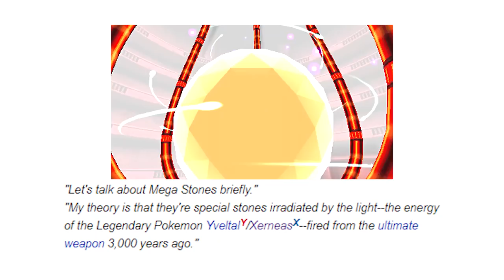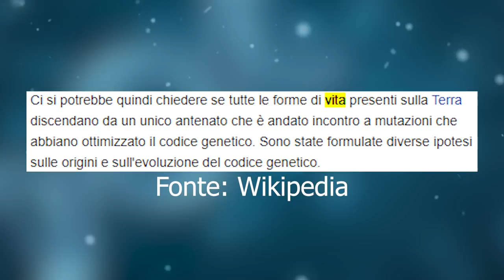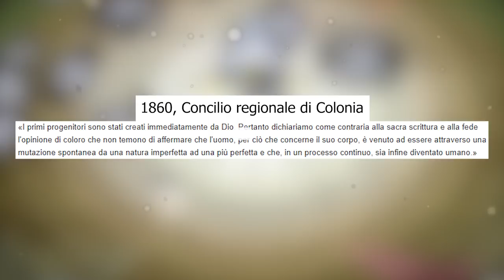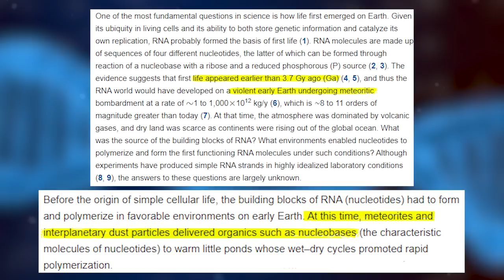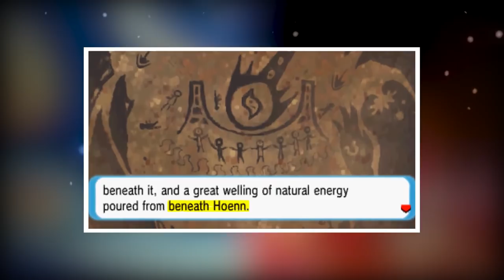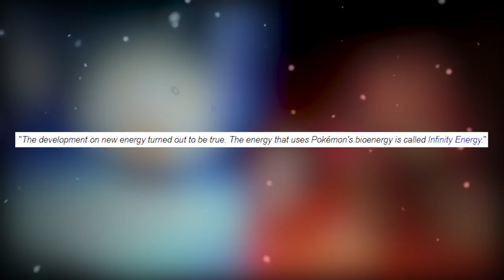TEORIA POKÉMON: Archeorisveglio, Megaevoluzione e BIOENERGIA - Tutta la STORIA del mondo Pokémon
Dopo aver parlato dell'Archeostoria, dell'Archeorisveglio e della Bioenergia, quest'oggi ecco a voi un approfondimento su quest'ultima. Xerneas, Yveltal, Zygarde, Archeo Groudon, Archeo Kyogre, Mega Rayquaza: cosa li accomuna? Cosa dobbiamo ancora sapere di Regigigas? Sapremo qualcosa nel DLC di Pokémon Spada e Scudo? E com'è strutturato l'universo Pokémon? Queste le domande a cui cercheremo di rispondere!

Se stai leggendo la descrizione devi essere interessato al canale! Permettimi di consigliarti qualche video che potrebbe interessarti!

REFERRALS STRUMENTAZIONE:
PC FISSO PREASSEMBLATO

Origin of the RNA world: The fate of nucleobases in warm little ponds: